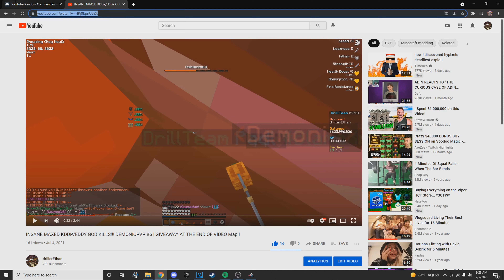Romantic Disaster 💔 | MAXED META GOD KILLS!!! DemonicPvP #7 Map I GIVEAWAY WINNER AT THE END OF VID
If you won the giveaway please feel free to shoot me a msg in game whenever im on.